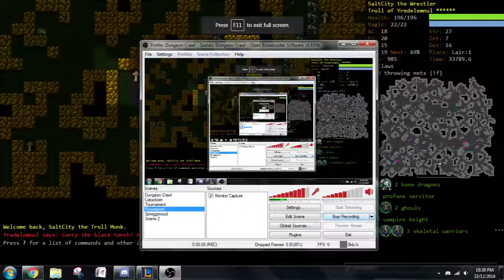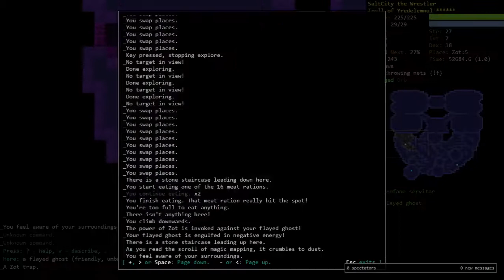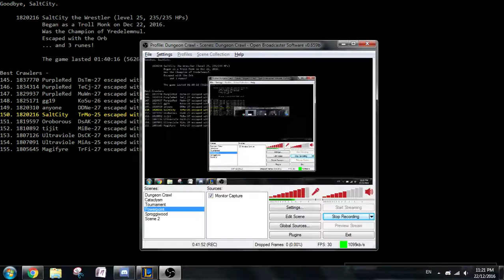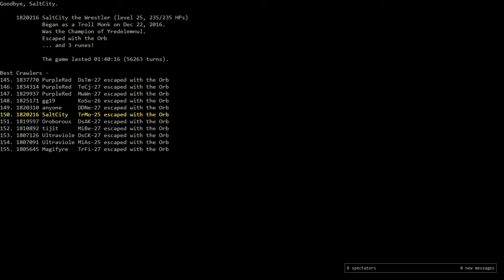Demise's Beginner Road to Greaterplayer: TrMo Part 3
Speedster